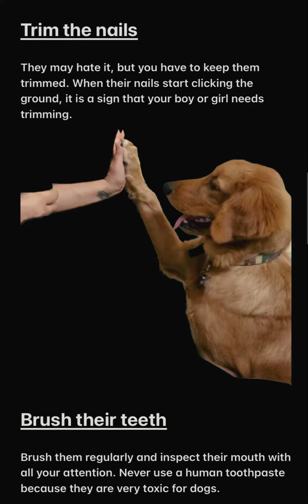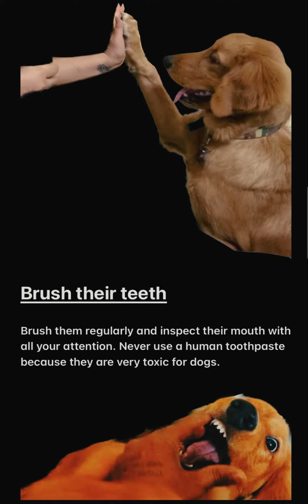How to take care of your golden retriever pup#goldenretriever